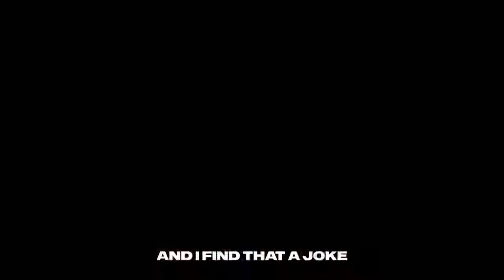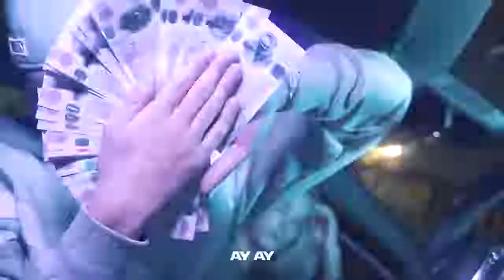Jeremys First Time Freestyle Official Video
Alights  go to SME (on behalf of RCA/Legacy); BMI - Broadcast Music Inc., and 4 music rights societies
SONG: Goin' In Circles
ARTIST: Carolyn Franklin